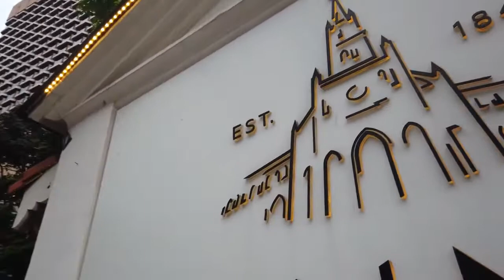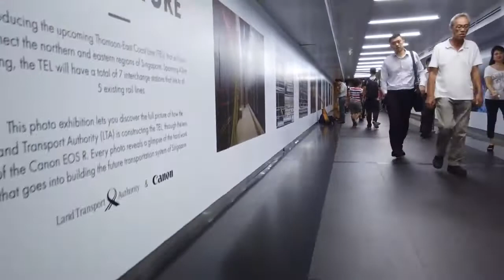SINGAPORE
Natural World refers to the 'Natural Environment' that surrounds us in various forms like the earth, sun, moon, stars, forests, rivers, animals etc. It can be described as the Earth's environment which includes everything which is not man made and / or which has not been substantially altered by Humans.